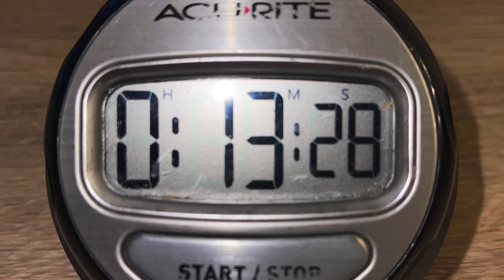Decreasing Time Limit?? Ultimate Scottish Breakfast Challenge vs BeardMeatsFood's Record!!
A&Z #1105 - Professional eater Randy Santel versus The Plough's Ultimate Scottish Breakfast Challenge with a decreasing time limit, hosted by The Plough Hotel located in Stenhousemuir, Larbert, Scotland of the United Kingdom!! After finishing up our 2-week Northern Ireland Tour, @KatinaEatsKilos and I spent 3 weeks exploring most of the major cities and areas around Scotland. During our travels, I attempted 12 Scottish man vs food restaurant challenges. For eating challenge event #8, we headed from Edinburgh to The Plough Hotel in Stenhousemuir, Larbert, Scotland so that we could each attempt The Plough Hotel's Ultimate Full Scottish Breakfast Challenge which was huge and extra delicious!! I had just a 26 minute time limit to feast on 3 scrambled eggs, 3 fried eggs, 3 rashers of Scottish bacon, 3 Tattie scones, lots of mushrooms, 2 tomatoes (halves), 3 regular Scottish sausages, 3 Scottish Lorne square sausages, 2 full slices of toast, 2 full slices of French toast, 2 black pudding, 2 Scottish haggis, and 2 portions of baked beans. I enjoyed a Sugar Free Irn-Bru and pint of Tennent's Lager during the challenge too which were both optional and not required. My friend Adam "Beard Meats Food" Moran had the current time record and I was trying to beat that just for fun and bragging rights. I was trying to become just the 8th champion to win and earn my £17.95 Scottish breakfast meal free plus a spot on The Plough's Wall of Fame!! BIG thanks to everyone with The Plough Hotel for the wonderful food, drinks, desserts, and hospitality!! Special thanks to everyone from around Stenhousemuir who came to watch that Monday afternoon. We appreciate everyone in the Larbert area and around Scotland who watches videos and supports our hard efforts!! There are 4 more Scotland food challenge videos upcoming and I hope you enjoy them!!

Can professional eater Randy Santel conquer The Plough Hotel's Ultimate Scottish Breakfast Challenge in Stenhousemuir, Larbert, Scotland??

The Plough Hotel's Full Scottish Breakfast Challenge in Stenhousemuir, Larbert, Scotland (£17.95):

- The Plough Hotel has a restaurant, bar, hotel, and function suite serving the greater Larbert area.
- This full Scottish breakfast challenge has been offered for a few years now. Hundreds of people have attempted it and prior to me trying the challenge, only 8 people had been able to win.
- There are 3 scrambled eggs, 3 fried eggs, 3 rashers of Scottish bacon, 3 Tattie scones, lots of mushrooms, 2 tomatoes (halves), 3 regular Scottish sausages, 3 Scottish Lorne square sausages, 2 full slices of toast, 2 full slices of French toast, 2 black pudding, 2 Scottish haggis, and 2 portions of baked beans.
- The Sugar Free Irn-Bru and pint of Tennent's Lager drank during my challenge were just optional.
- The time limit changes based on people winning and/or losing. Each time someone wins, the time limit goes down by one minute. Each time someone loses, the time limit goes up by one minute.
- Because Katina won the challenge before my attempt, I had just 26 minutes to finish everything.
- Winners earn the £17.95 breakfast meal free plus a spot on The Plough Hotel's Wall of Fame.
- My friend Adam "Beard Meats Food" had the current time record of 13:53 before I tried this challenge, so I was trying to beat that just for fun and bragging rights... and for America!!

This restaurant food challenge video was filmed on Monday, August 15, 2022 (8/15/2022).

"The Golden Ticket" by Brock Berrigan
"The Final Battle" by Brock Berrigan
"Flamethrower" by Brock Berrigan